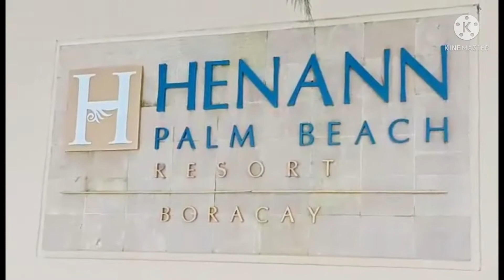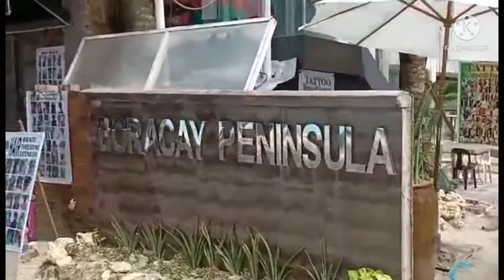AT ANG HIRAP BY: ANGELINE QUINTO ||FT.BORACAY FRONT BEACH||CHA HK💛